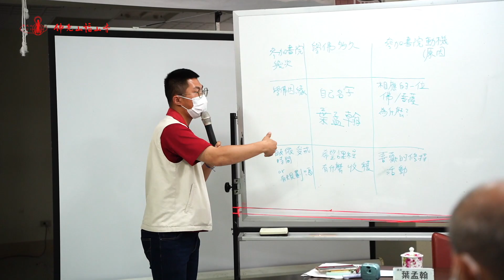福山書院第九期開學啦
這學期有新同學🙋‍♀️，也有好多精彩的課程👨‍🏫

✨好期待每週六的上課時間 ヽ(✿ﾟ▽ﾟ)ノ

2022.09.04福山書院第九期開學

佛光山彰化福山寺
📍彰化縣彰化市福山街348號
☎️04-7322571